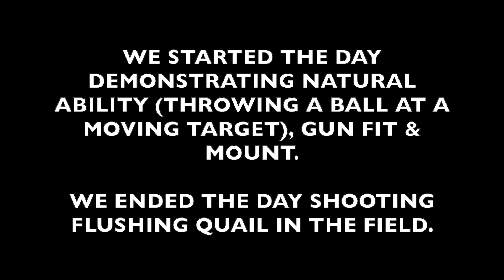Higgins Gundogs: Ladies Wingshooting Clinic, 9 14 24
This video was filmed during our recent ladies wingshooting clinic. This was a one day event that covered many aspects of shotguns and shooting moving targets. From gun fit, safety and cleaning, to practicing the gun mount and move. We covered target focus, gaze control and smooth pursuit eye movement.

For the ladies to understand and practice the gun move and mount, we start in the classroom with stationary and moving targets (projected lasers).The gun used is a velocity calibrated .50 caliber paintball gun shooting solid balls. Once I get them consistently shooting where they are looking, we move outside and begin practice with their shotguns. The Shotkam video camera (attached to the shotgun) is used for feedback and to analyze each shot. The day ended with the ladies in the field shooting flushing quail.

It was a lot of fun and everyone did well.

Special thanks to Leon Measures and his "Shoot Where You Look" program ( shootwhereyoulook.com ) as well as Gil Ash and his OSP Shooting School ( ospschool.com )